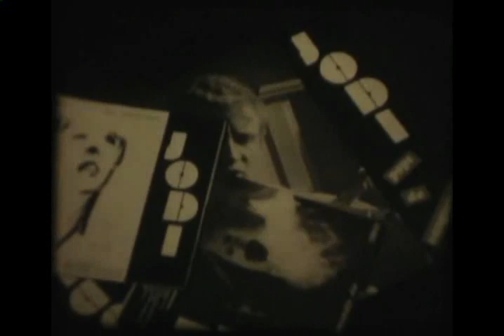JODI - POPS DE VANGUARDIA (1971) --Album Trailer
Special Thanks to Eduardo Pietruczyk for Edition
Songwriter: Joern Wenger